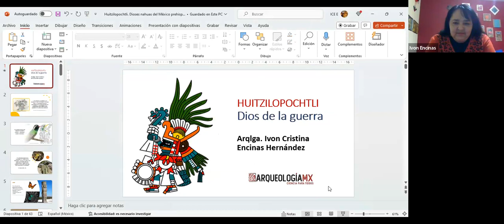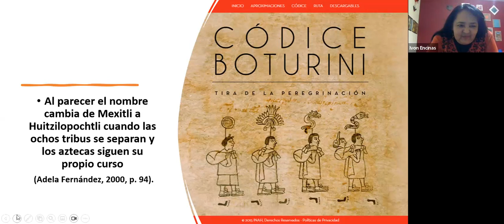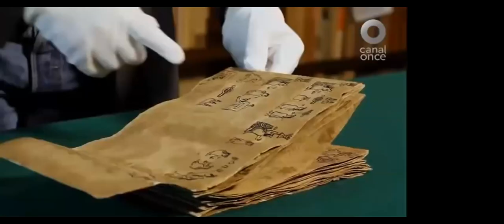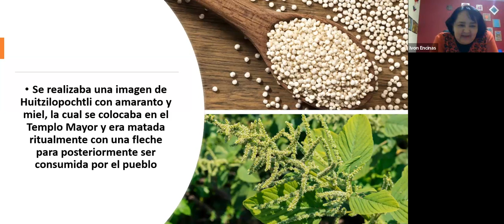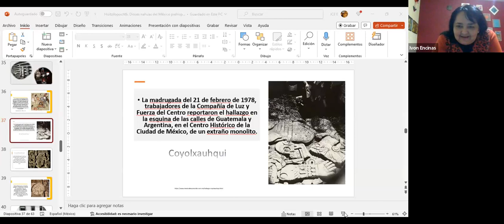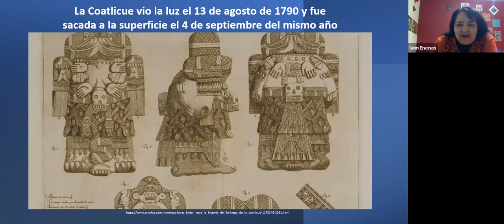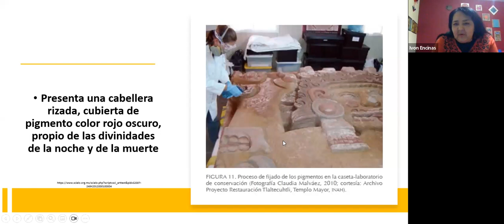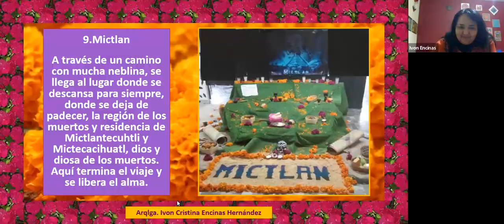Huitzilopochtli. Dios de la guerra